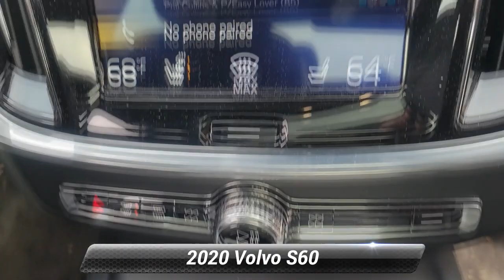Certified 2020 Volvo S60 R-Design, Summit, NJ 40066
Smythe Volvo

Certified. ***ONE OWNER*** ***CLEAN CARFAX*** Heated Rear Seats Heated Rear Seats & Heated Steering Wheel Heated Steering Wheel. Birch 2020 Volvo S60 T6 R-Design AWD Automatic with Geartronic I4*br**br*Odometer is 11293 miles below market average!*br**br*Volvo Certified Pre-Owned Details:*br**br*  * 1-Year complimentary Volvo On Call app. Remote climate control locks fuel maintenance & driving journal. Vehicle History Report with Buyback Guarantee. Includes Trip Interruption Reimbursement*br*  * Warranty Deductible: $0*br*  * Limited Warranty: 60 Month/Unlimited Mile upgradeable up to 10 years (calculated from the original in-service date & zero miles)*br*  * Roadside Assistance*br*  * Vehicle History*br*  * Transferable Warranty*br*  * 170+ Point Inspection

[RLVID:6931:41fc92ce8ca2fe00:382a585afa3cff28:1]